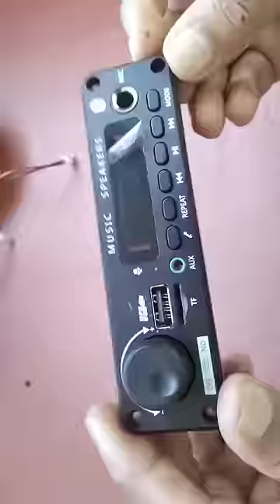150w bluetooh mp3 amplifier player with mic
150w bluetooh mp3 kit link in the comment